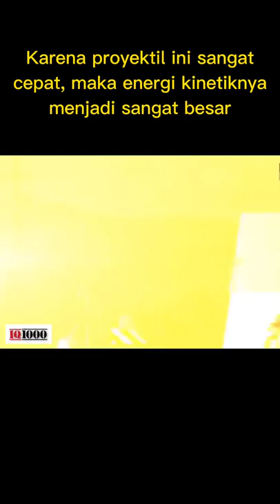Apa itu Senjata Railgun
Railgun adlaah senjata elektromagnetik yang mampu menembakkan proyektil dengan kecepatan mencapai mach 7..atau 7 kali lebih cepat dari suara.. Cara kerja senjata ini, yaitu mengubah energi listrik menjadi tekanan magnetis satu arah, tekanan magnetis inilah yang mendorong proyektil keluar dari moncong laras.. Senjata ini umumnya hanya mengandalkan energi kinetik dari kecepatan proyektil untuk menjebol/menghancurkan target.. Berbeda dengan proyektil konvensional, yang umumnya diisi bahan peledak.. Seperti terlihat dalam video.. Proyektil dari railgun ini mampu menembus deretan lempengan baja setebal 5 cm..